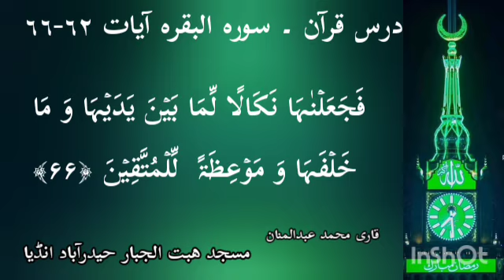Suratul Baqarah ayat 62-66 with Urdu - Qari Muhammed Abdul Mannan, Hyderabad, India